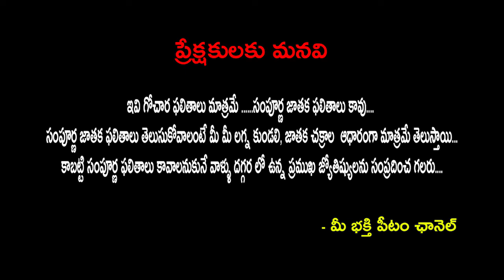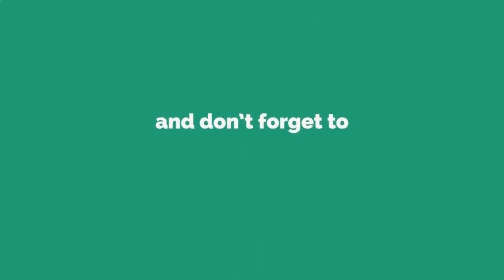Daily Rasi Phalalu 24 july 2019 | రాశి పలితాలు | Horoscope | Astrology in Telugu | PublicTalkTV